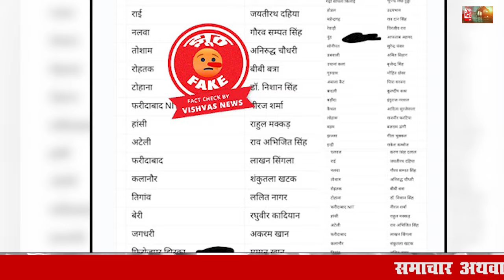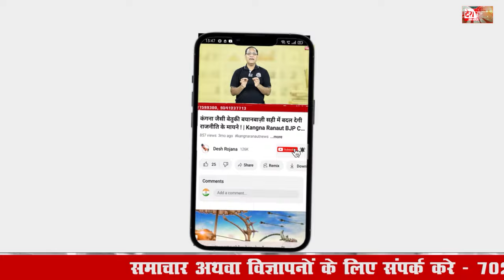1 September 2024 Haryana News: हरियाणा की बड़ी खबरें | Haryana Breaking News Live Today | Hindi News